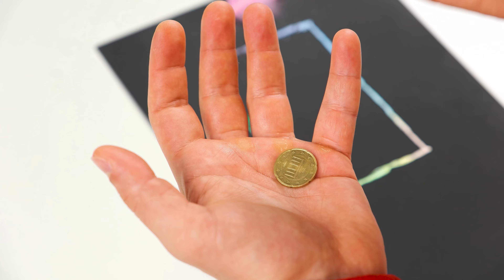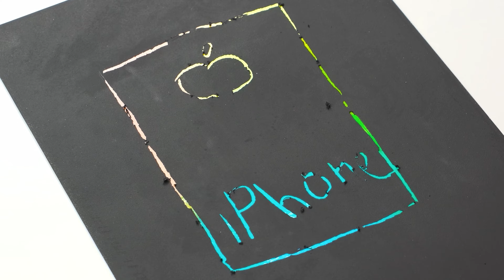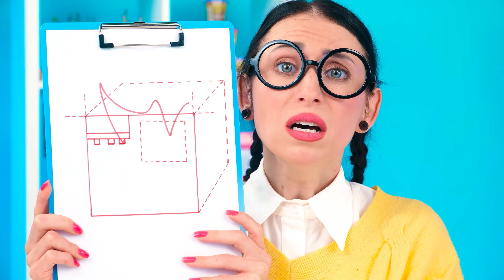Big, Medium and Small Plate Challenge | Funny Food Challenges by Fun Teen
Who do you think will enjoy the largest portion of food today? Join the new fun challenge!